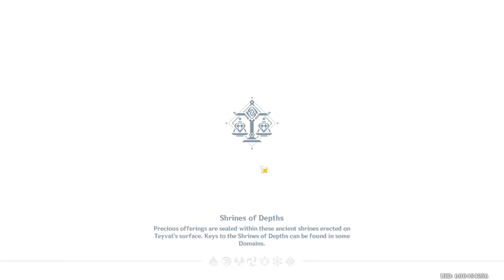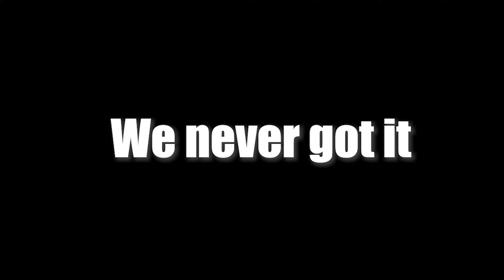We are good at Genshin Impact (Real)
--- Music used ---
Blue Archive OST - Irasshaimase
Blue Archive OST - Mischievous Step

--- Outro ---
ツユ - 泥の分際で私だけの大切を奪おうだなんて